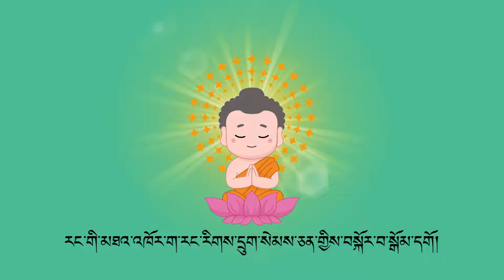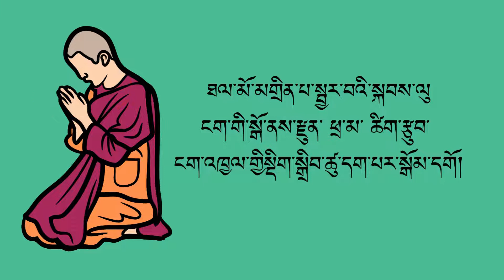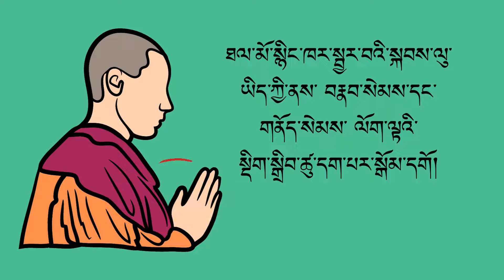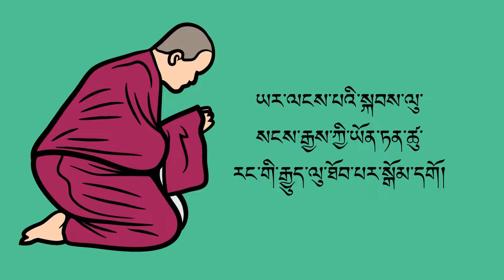Buddhist prostration/buddhist prayer/2022